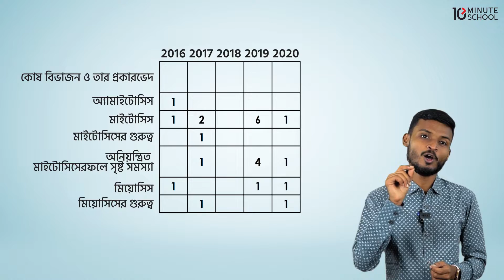অধ্যায় ৩: কোষ বিভাজন - সাজেশন ভিডিও [SSC]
এসএসসি জীববিজ্ঞানের নিয়ে করা এই ভিডিওটিতে আলোচনা করা হয়েছে কিছু সাজেশন। আশা করছি ভিডিওটি দেখার মাধ্যমে তোমাদের উক্ত বিষয়ে পূর্নাঙ্গ প্রস্তুতি নিশ্চিত হবে। শুভকামনা রইলো।

Instructor Name: Not Exist